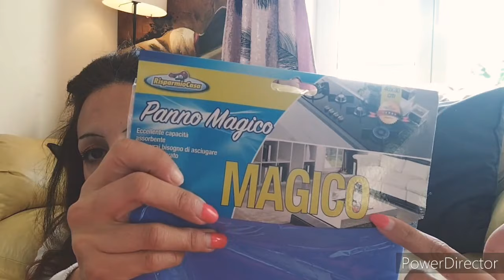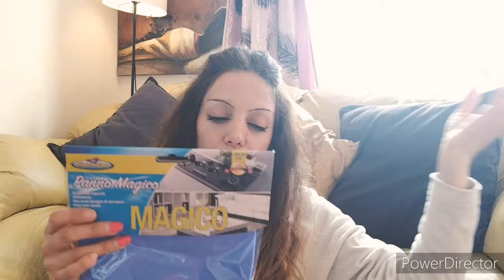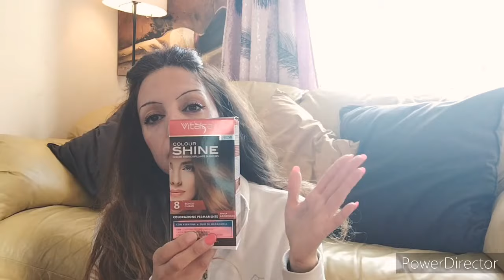SPESA DA RISPARMIO CASA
Ciao a tutti da Barby Mare, questo è un video Haul, acquisti fatti da risparmio casa, dopo tanto tempo che non ci andavo mi è venuto in mente e ho acquistato! Aspetto i vostri commenti in cui mi suggerite due negozi che vendono prodotti per la casa e detersivi in modo che io vada in missione per acquistare le stesse identiche cose e poter capire in quale dei due negozi si risparmia di più! Grazie

SEGUITEMI ANCHE SU INSTAGRAM: barbymareyoutube